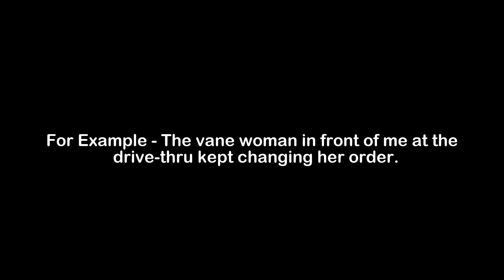What is the Meaning of Vane | Vane Meaning with Example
In this video, we have talked about the meaning of Vane with an example of Vane.

Meaning of Vane - Vane means a person who changes his mind easily

Example of Vane - The vane woman in front of me at the drive-thru kept changing her order.

1) Vane Meaning
2) What is the meaning of Vane
3) Vane meaning with example
4) Vane definition with example
5) Vane pronunciation
6) Meaning of Vane in English
7) What does Vane means?